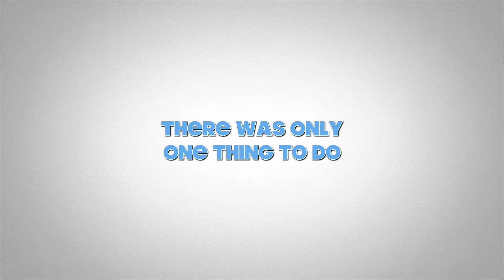Grand Rapids Offensive Skills Academy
2015 Detroit Lions Offensive Skills Academy at MVP Fieldhouse, in Grand Rapids, MI